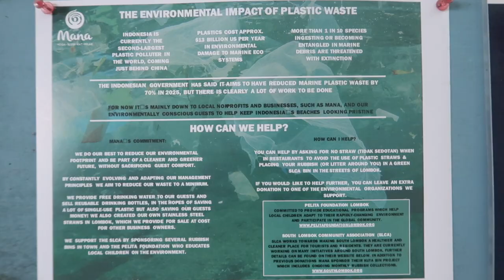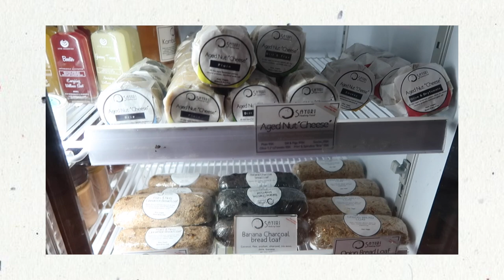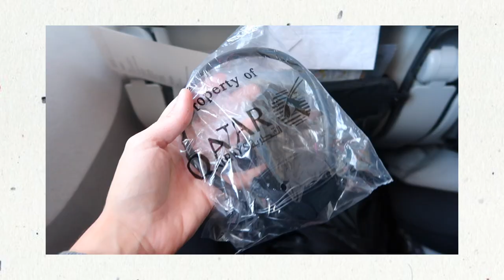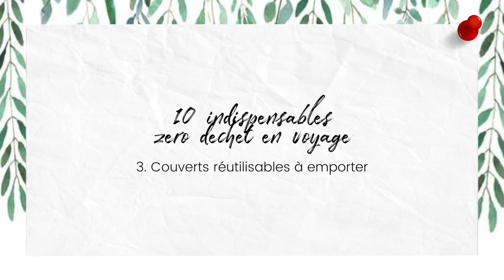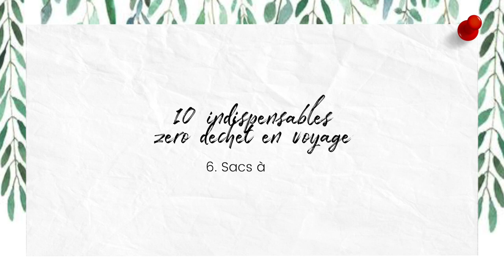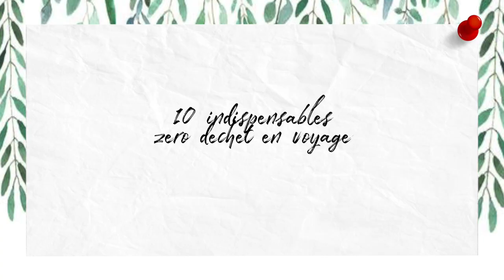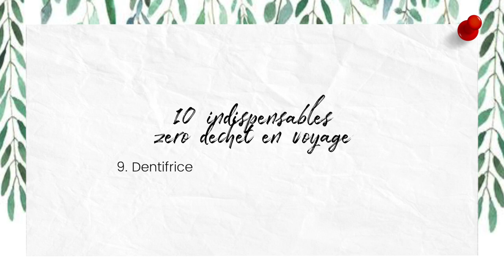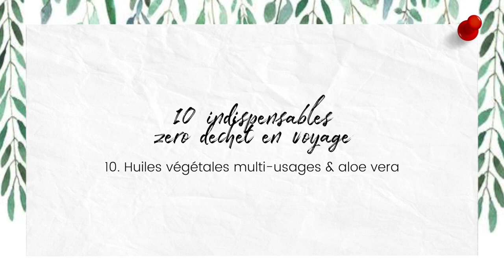10 astuces ZERO DECHET en voyage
Merci pour votre soutien si vous le téléchargez!! Posez-moi vos questions ou donnez-moi vos remarques dans les commentaires de la vidéo ou en me taggant sur Instagram @milenandco 🙂

Durant mon voyage en Indonésie, j'ai essayé de pratiquer le zéro déchet avec des réussites et des échecs. Je souhaitais les partager avec vous et vous montrer 10 indispensables zéro déchet à trimballer avec soi en voyage!

→ VU DANS LA VIDEO:
- Aloe Vera: attention si vous prenez une pousse d'Aloe, enlever bien la peau qui contient des substances toxiques, renseignez-vous sur le net :-)
- Sacs à vrac Bag to Green
- Paille en inox: What about Waste
- Set couverts en bois Kami Basics (-20% avec le code "MILENA20")
- Shampoing solide Lamazuna (-10% avec le code "MILENANDCO10")
- Pain savon Hélychrise italienne (-5€ pour 30€ d'achat avec le code "MILENANDCO5")
- Cosmétiques Make Senz (-15% avec le code "MILENA15"). Aloe Vera pur avec contenant consigné
- Mouchoirs Koshi

Pour me soutenir, n'hésitez pas à partager mes vidéos avec vos amis qui sont dans une démarche écologique, saine, de bien-être et abonnez-vous à ma chaîne, ça me fera trop plaisir 😊

. LeVae
. Ikson